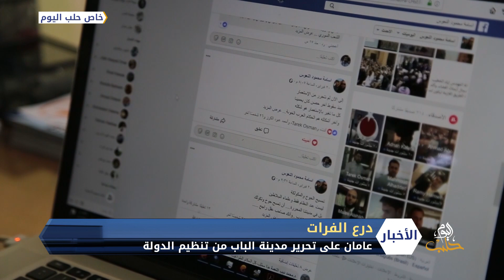عامان على تحرير مدينة الباب من تنظيم الدولة